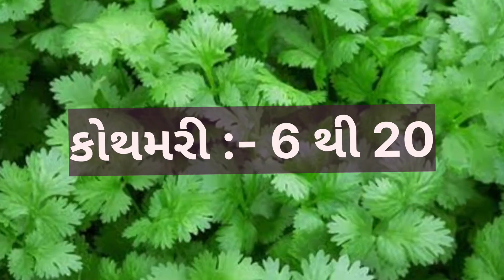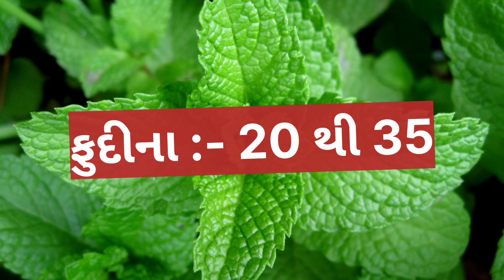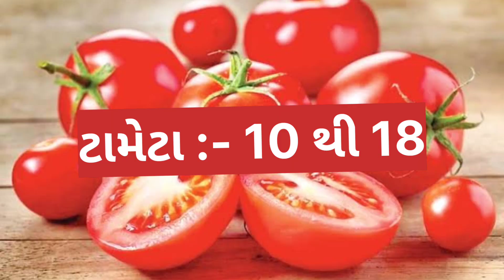today vadodara wholesale vegetable market price // 26-03-2023 // વડોદરા શાકમાર્કેટ ના ભાવ